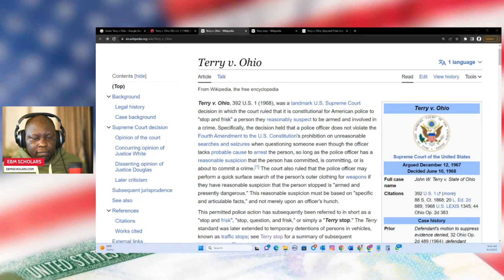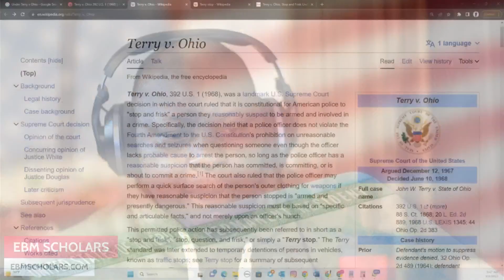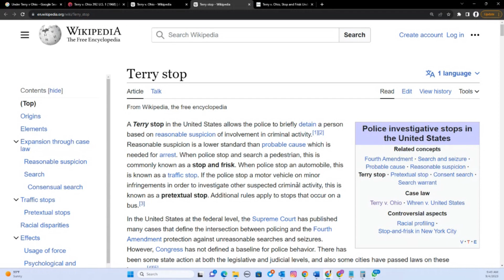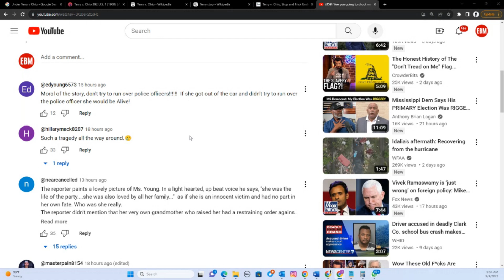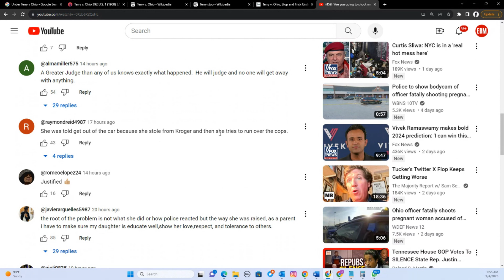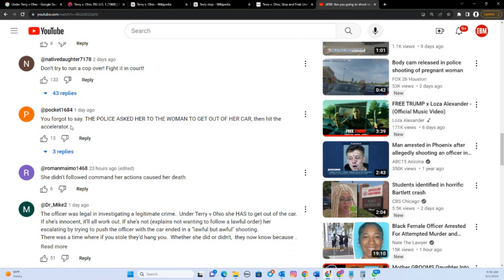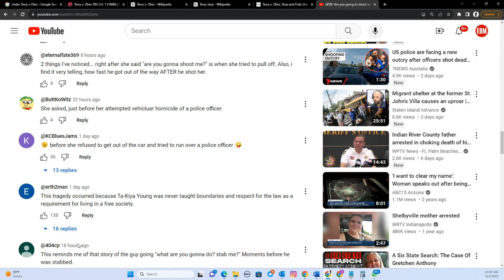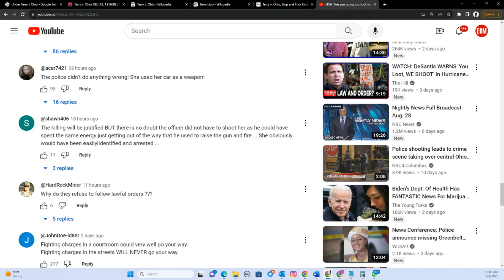Ohio Police Shot PREGNANT Woman After Shoplifting Call! Justified?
Ohio police shot a pregnant woman after receiving a call for an alleged shoplifting from a Columbus area grocery store. The woman was 21-year-old Takiya Young

For Paid Consultation Services with EBM SCHOLARS

YOUTUBE BACKGROUND (BACKDROPS ON AMAZON)